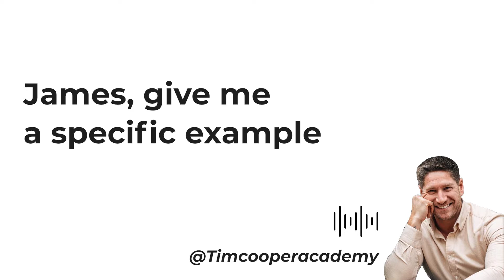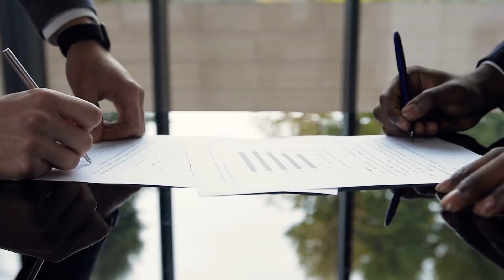Overcoming FEARS in business! The Green Room Ep.5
The GREEN Room EP.5

In this series, I talk to Tim Cooper about what I've learned during my career in the financial industry. EP.4 focuses on the top three principles that set me up to be the highest achiever I can be.